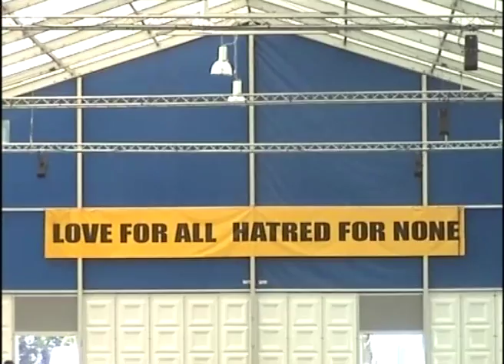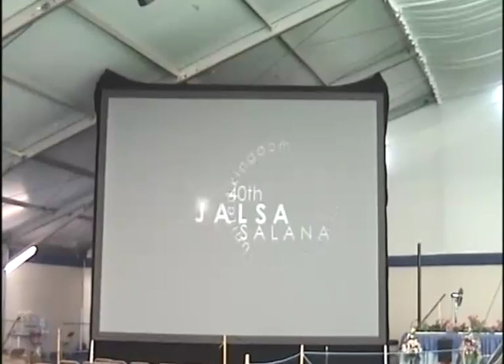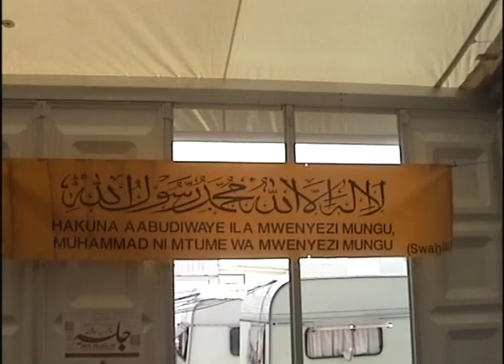Jalsa Salana UK 2006 Malaysia